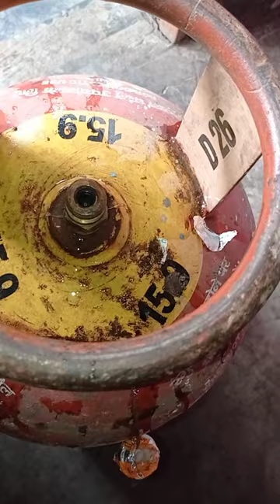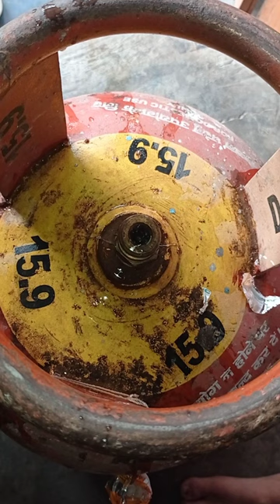How to repair gas cylinder leakage//PRACTICAL TECHNOLOGY//